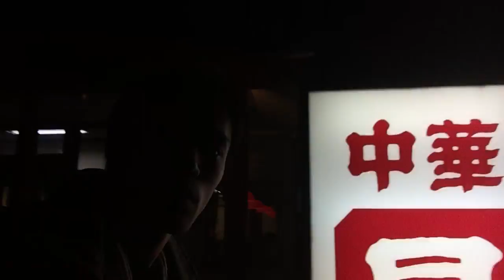vol.14「in ガレージ・サクライ」中華料理昇竜。茨城の隠れ名店ナウ(´∀｀∩)